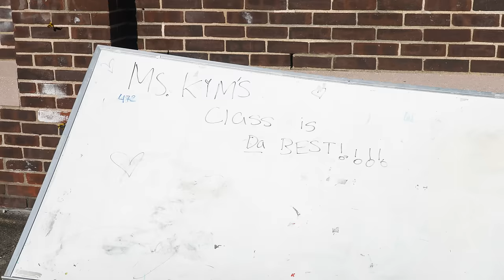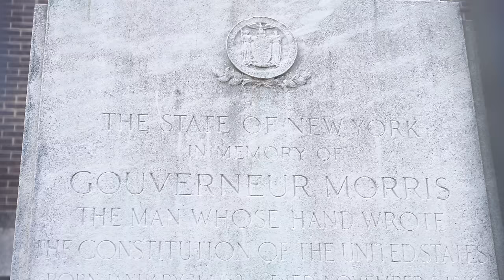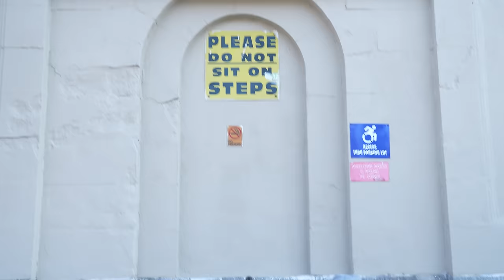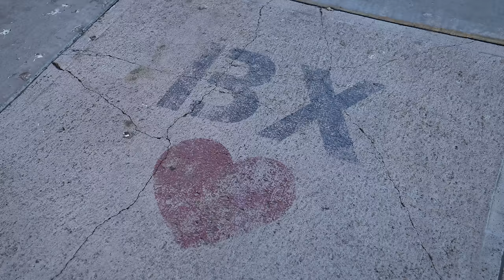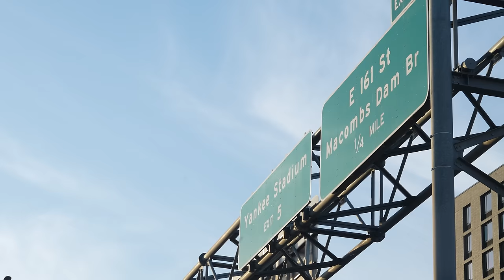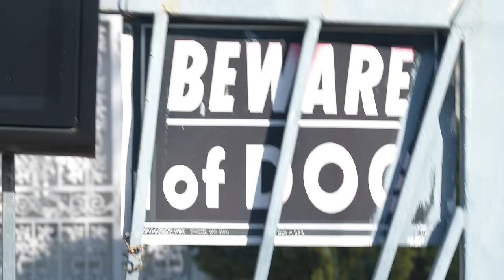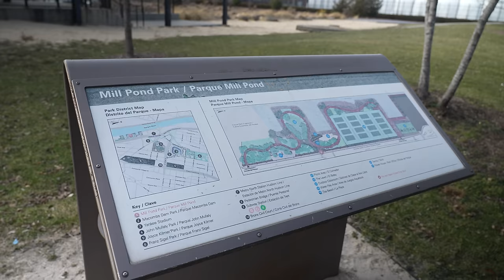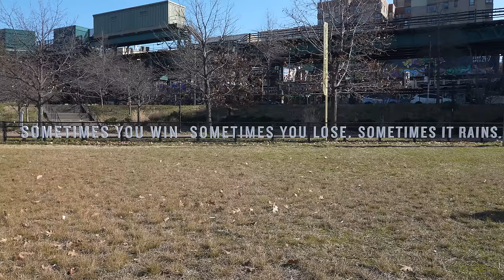A Tour of The South Bronx, NYC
Tom Delgado takes you around the South Bronx, New York City, and talks about its history, including the fires, the Grand Concourse, the Concourse Plaza, Charlotte Street, Robert Moses, gentrification, and more. Shot by Cameron Burton. Music by Shak Standley.